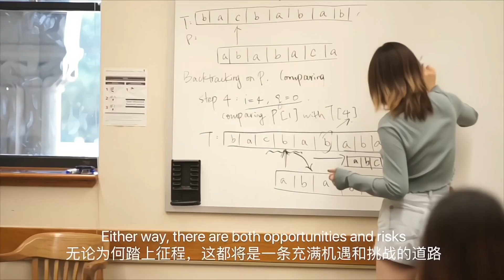[韬涵小咨] - 颇有感触，真是智慧的家长，努力的孩子